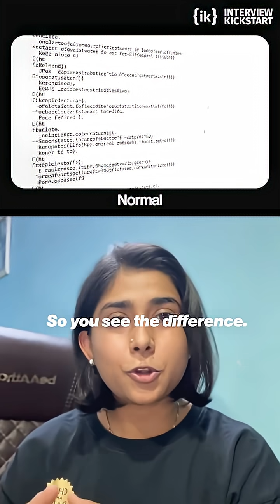How to Use JSON Prompts Like a Pro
Learn how JSON prompting can supercharge your AI interactions by delivering more accurate and consistent outputs. This quick guide breaks down the simple structure of JSON prompts and why they matter for AI efficiency. Perfect for developers and AI enthusiasts looking to level up their prompt game! JSONPrompt AI PromptEngineering TechShorts AItips"